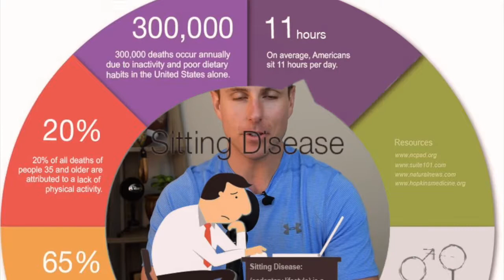Highlight Reel: True Health #1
Let’s make some real change and figure out what True Health really is!
Dr. Beau Beard is sports chiropractor, masters in sports rehab and strength & conditioning coach. He is truly passionate about unlocking every person’s potential that he comes in contact with. His areas of deep work include breath work, neurodevelopment disorders and healthcare triage systems.

Dr. Beard founded The FARM: Functional Athletic Rehabilitation & Movement in 2013 with his wife Dr. Sloan as well The GymnastFix When not in the clinic Dr. Beard is teaching around the world, helping guide others to health and business greatness and creating a digital community of health pioneers.
Trade your meds for our MEDS!